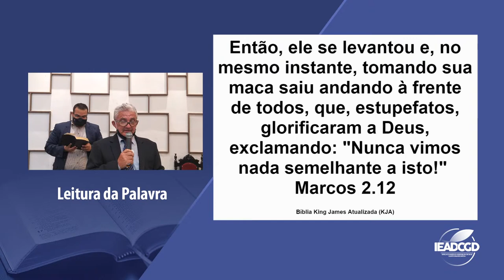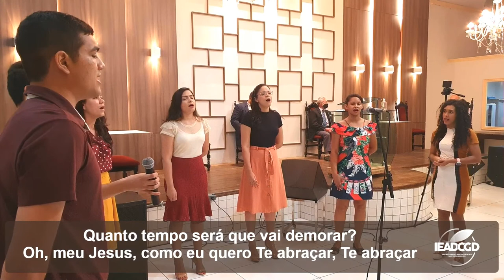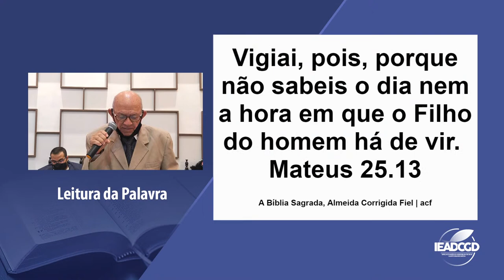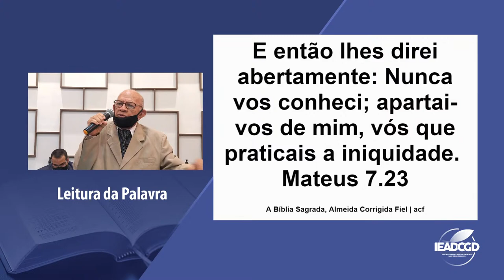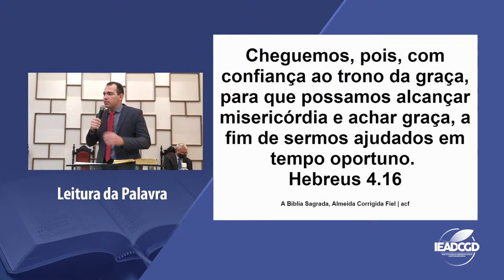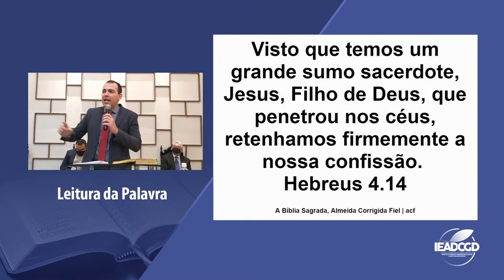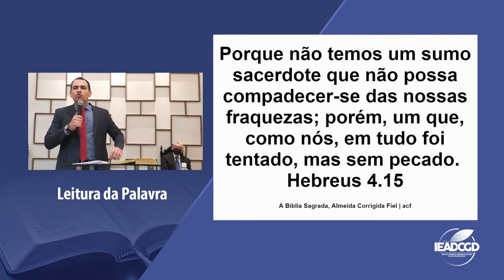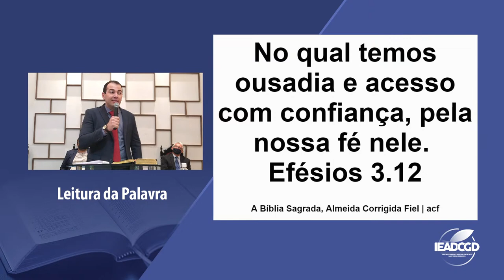Culto Evangelístico - 01/11/2020 - 19:00 - AD Dirceu